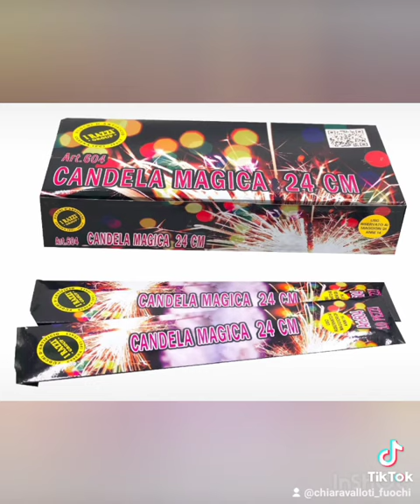halloween fumogeni stellinemagiche zucchehalloween fuochidartificio